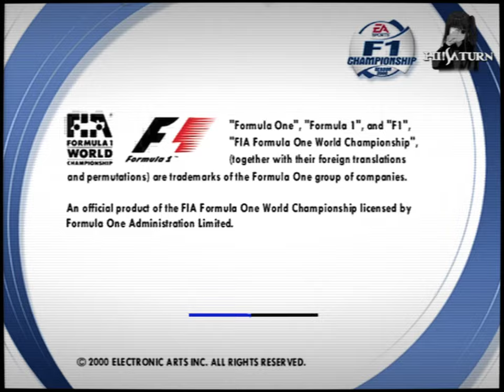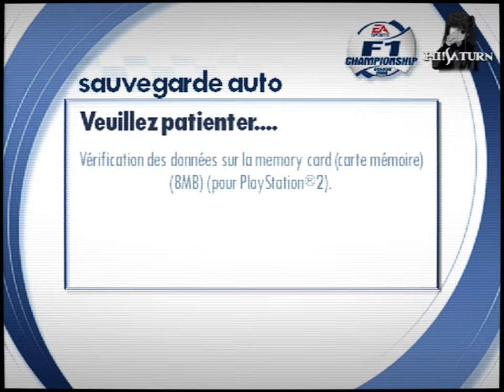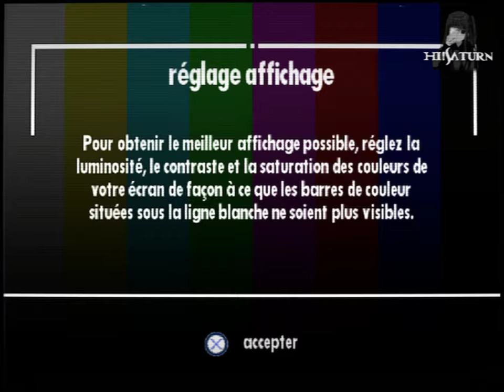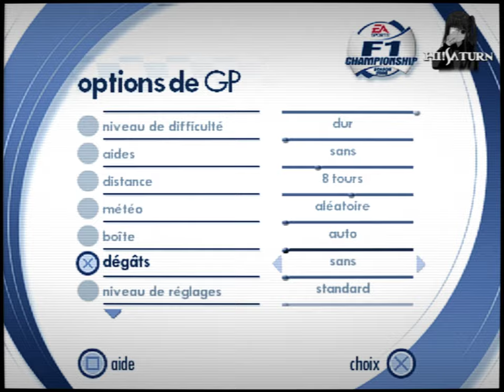EA F1 championship season 2000 PS2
Le version PS2 est elle vraiment mieux que celle de la Psone ?